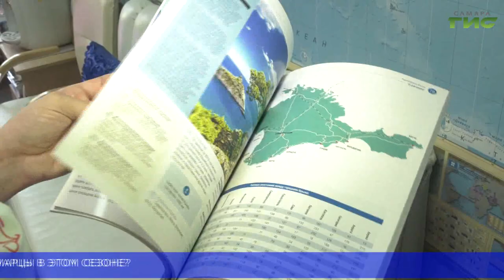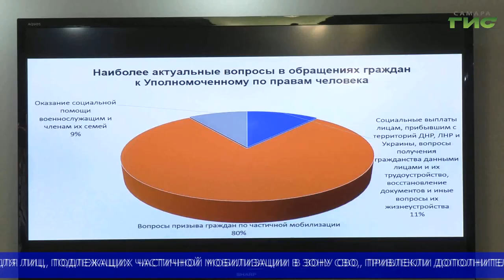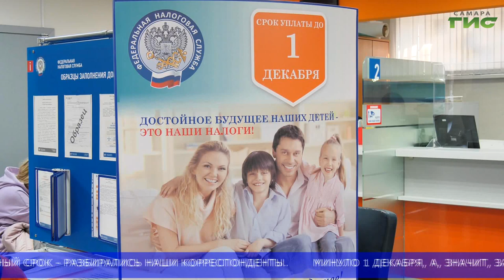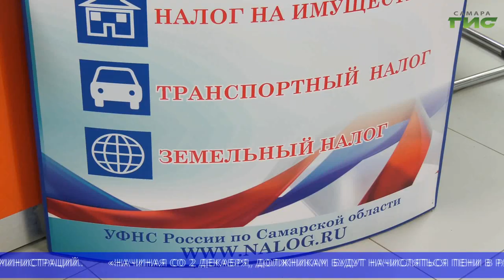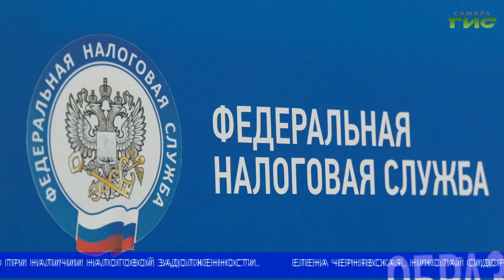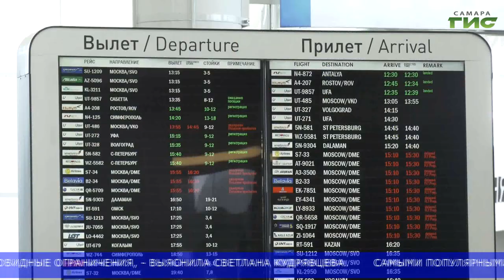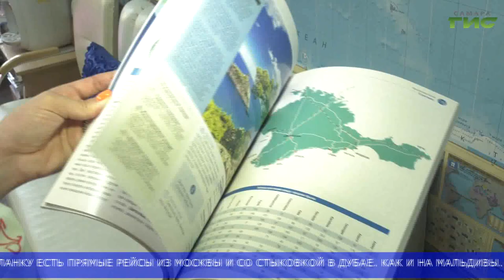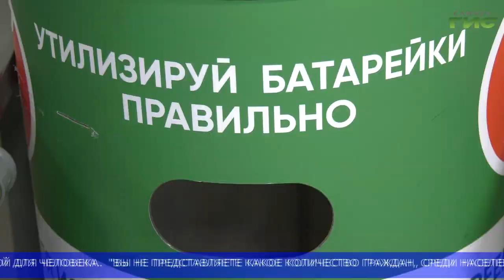"События" (Неделя в Самаре) от 10.12.2022